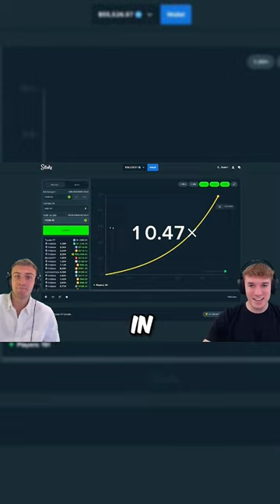Toaster should LISTEN to his friend on CRASH